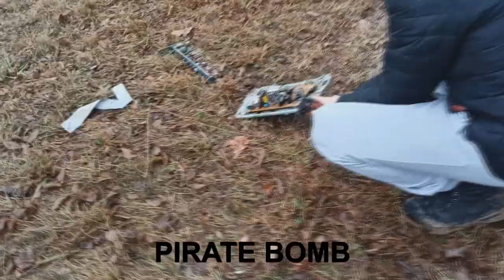🧨💥SILVESTROVSKÝ SPECIÁL💥🧨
💥Největší odpal💥
💥Odpal mega sluníčka, originální dum bumky a další...💥

silvestr
oslava
oheň
widowmaker
piratebomb
dumbum
pirat
klásek
kouř
dýmovnice
pyro
pyromania
diy
 prach
kanon
pyromaniak
nano
mikro
odpal
ohňostroj
 petardy